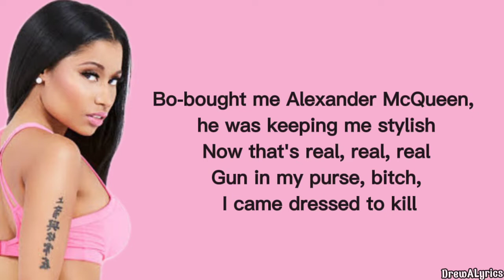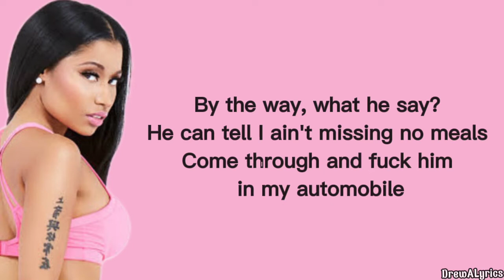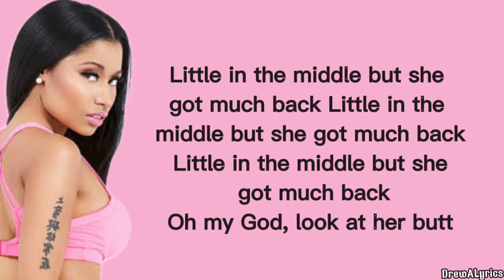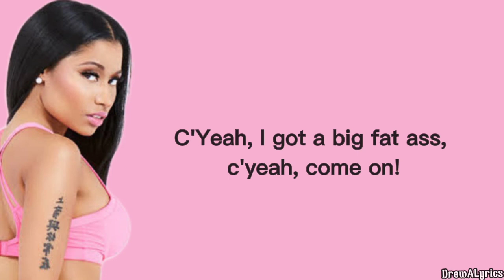Nicki Minaj - Anaconda [Lyrics]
-This Video belongs to the owner-

Edit by: DrewALyrics